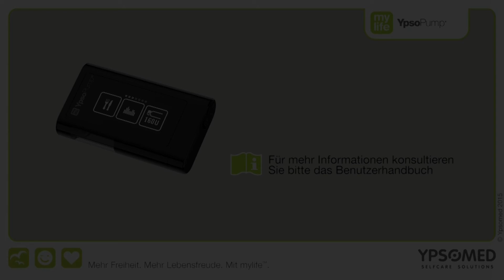YpsoPump Patrone wechseln Insulinpumpe mylife Diabetescare 08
mylife YpsoPump
Das intuitive Insulinpumpen-System

Umfasst die wesentlichen Funktionen für eine einfache Anwendung
Icon-basierter, sprachunabhängiger Touchscreen für eine intuitive Bedienung
Kleines, leichtes Gerät für einen diskreten Tragekomfort
Für einen schnellen und praktischen Ampullenwechsel mit der vorgefüllten Insulinampulle
Selbst befüllbares Reservoir für das Insulin nach Wahl
Um 360° frei drehbares Infusionsset für eine stets perfekte Ausrichtung
Bluetooth-Integration für die drahtlose Verbindung mit der mylife Software und der mylife App

Ypsomed hat sich zum Ziel gesetzt, dass die medizinische Selbstbehandlung für Menschen mit Diabetes zur Selbstverständlichkeit wird. Darum standen für das Entwicklungsteam der mylife YpsoPump Ihre Bedürfnisse im Zentrum. Das Resultat ist eine Insulinpumpe, die sich auf die wesentlichen Funktionen konzentriert und einfach in der Handhabung ist. In ihr steckt das Beste aus 30 Jahren Schweizer Medizintechnik.

Einfach zu erlernen
Ihre Pumpe bietet die wesentlichen Funktionen. Dadurch reduziert sich Ihr Schulungsaufwand und Ihnen bleibt mehr Zeit für das Therapiemanagement.
Einfach zu bedienen
Die Icon-basierte Menüführung via Touchscreen ermöglicht eine intuitive Bedienung. mylife YpsoPump mit vorgefüllter Insulinampulle vereinfacht die Handhabung.
Einfach diskret
Die kleine und leichte Pumpe fügt sich ideal in Ihren Alltag ein